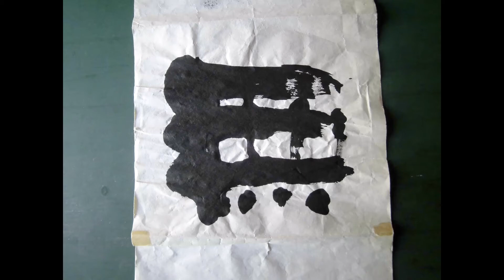描き表具、無の文字を掛軸に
描き表具とは、南北朝時代から鎌倉時代にかけて流行った技法です。
本紙以外の周りを描いて仕上げるので自由です。現代的ともいえます
この描き表具を現代に広めようと色々試行錯誤しているとこです。